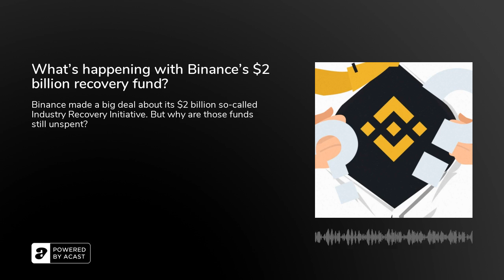What’s happening with Binance’s $2 billion recovery fund?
After the collapse of FTX, Binance enjoyed several weeks of glowing press coverage about its&nbsp;commitment&nbsp;to spend $1 billion on helping the crypto industry. However, it&nbsp;appears&nbsp;that the wallet in question still holds nearly $1 billion BUSD and&nbsp;hasn’t spent anything.

In its initial&nbsp;announcement&nbsp;on November 24, 2022, Binance claimed that 150 companies had applied to this so-called Industry Recovery Initiative&nbsp;so it’s possible that Binance is still evaluating applicants and will disburse funds sometime in the future.